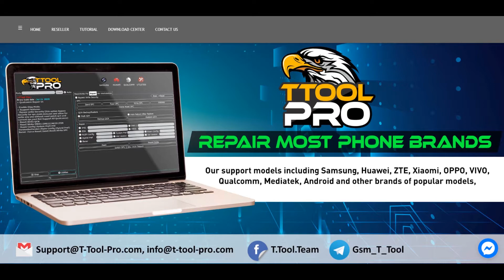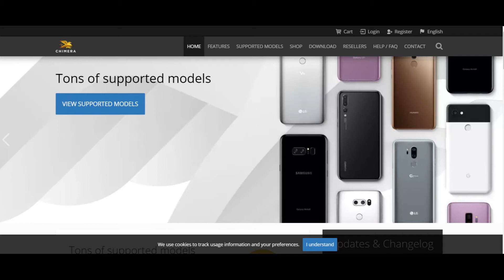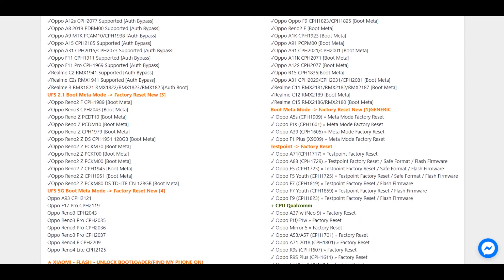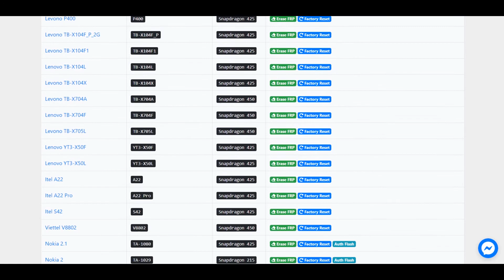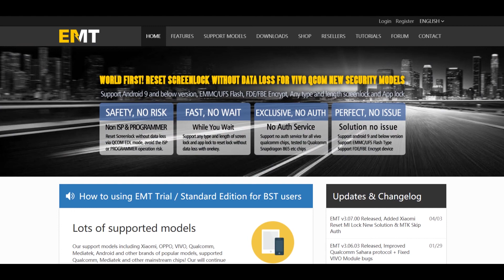Best Tools | Network Unlock | Frp | Remove screen lock without data loss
The sources are,